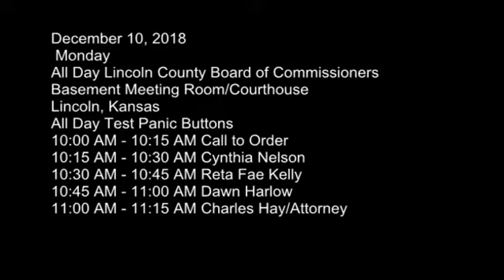12 10 2018 Lincoln County Commission Meeting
Monday
All Day Lincoln County Board of Commissioners
Basement Meeting Room/Courthouse
Lincoln, Kansas
All Day Test Panic Buttons
10:00 AM - 10:15 AM Call to Order
10:15 AM - 10:30 AM Cynthia Nelson
10:30 AM - 10:45 AM Reta Fae Kelly
10:45 AM - 11:00 AM Dawn Harlow
11:00 AM - 11:15 AM Charles Hay/Attorney